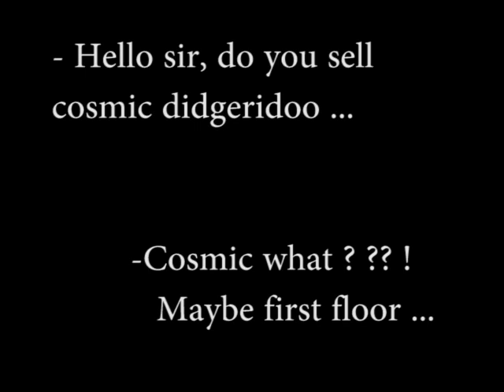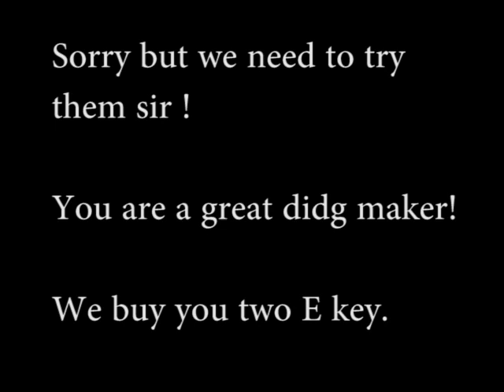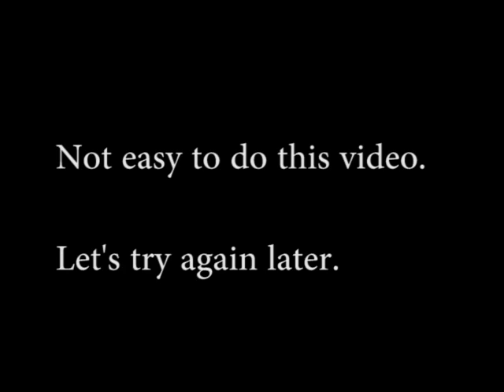Unofficial video wildcard Didg to Didg 2019 - UCDidgs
"Underground Comic Dogs" present this unofficial video to participated to Didg to Didg 2019.
Recorded somewhere in the Underground Cosmos.
Shoting by Marlène & Jules. Movie by Adrien B, february 2019.

Didgeridoos : E key Bricorama PVC